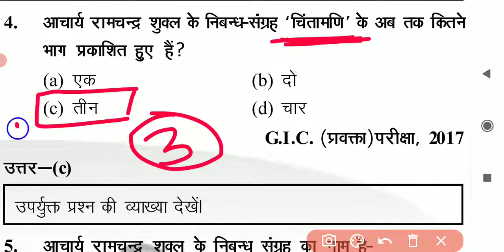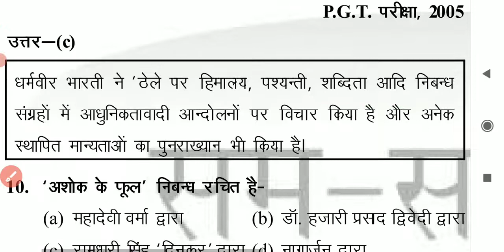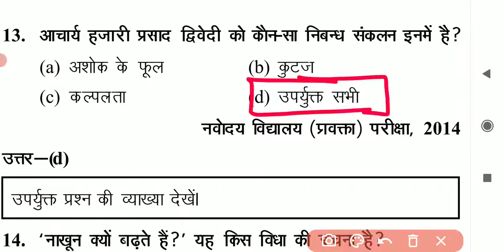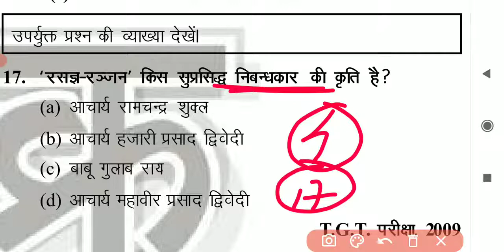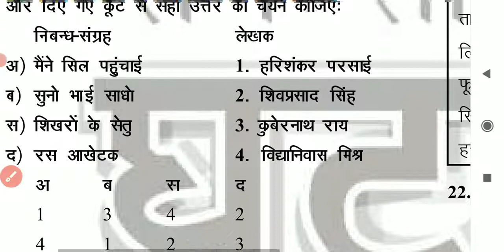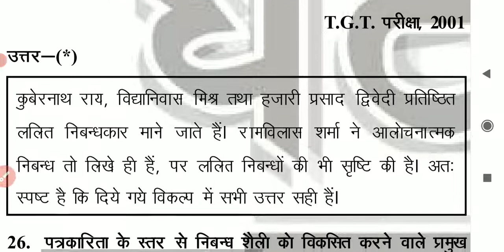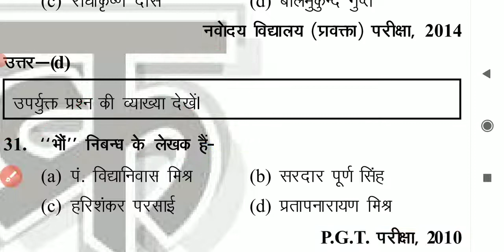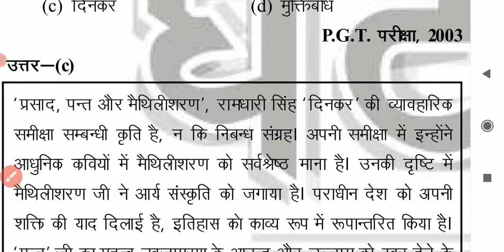HINDI SAHITYA By sumit jain || JUNIOR SUPERTET || TGT || PGT || MODEL PAPER \ Super Tet Junior 2021